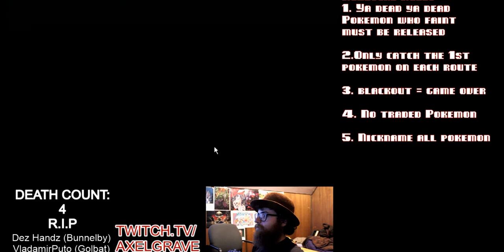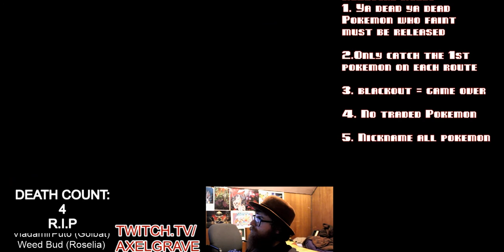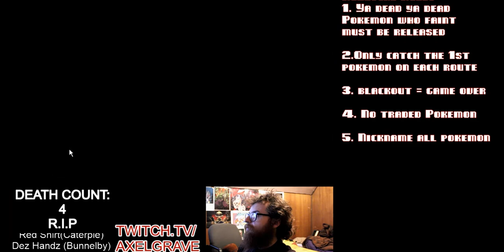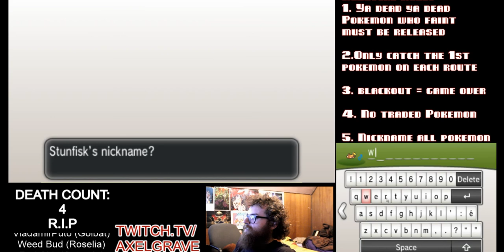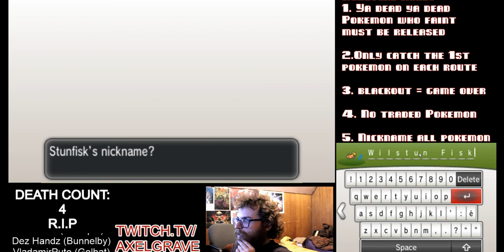Pokémon X Nuzlocke Let's Fail! Ep: 56 | Axel Grave Fail Inc | Emulator Custom Mode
In this episode...wel in this episode we basically just talk to knock off wolverine and beat our rival caleb up again...ha take that Caleb you jerk! That’s what you get for thinking you could ever be as good as me.